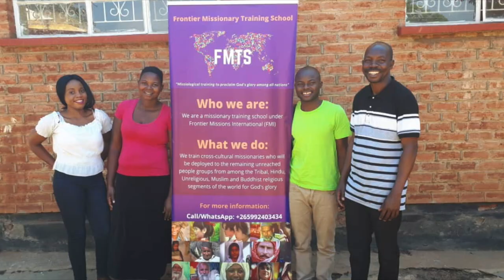5 mind blowing facts about Christians in Malawi, including President Lazarus Chakwera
Steve Schirmer is joined by Reuben Kachala from Malawi where they share five facts that you may not know about Christians in Malawi, including an interesting fact about the President of Malawi, President Lazarus Chakwera.

Connect with Reuben Kachala by visiting the Facebook page for Frontier Missions International ...